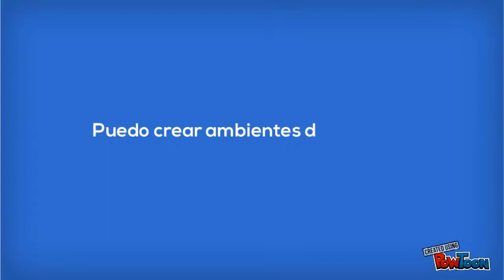GTA Elizabeth Pinzón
Este video describe mi pasión, mis intereses y mi forma de innovar día a día en el aula y en mi comunidad educativa.-- Created using PowToon -- Free sign up . Make your own animated videos and animated presentations for free.  PowToon is a free tool that allows you to develop cool animated clips and animated presentations for your website, office meeting, sales pitch, nonprofit fundraiser, product launch, video resume, or anything else you could use an animated explainer video. PowToon's animation templates help you create animated presentations and animated explainer videos from scratch.  Anyone can produce awesome animations quickly with PowToon, without the cost or hassle other professional animation services require.